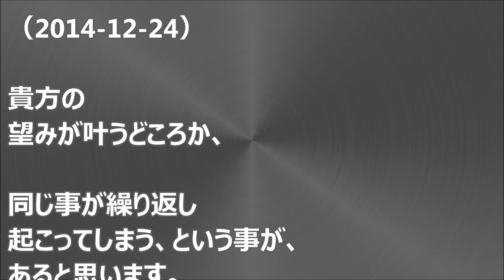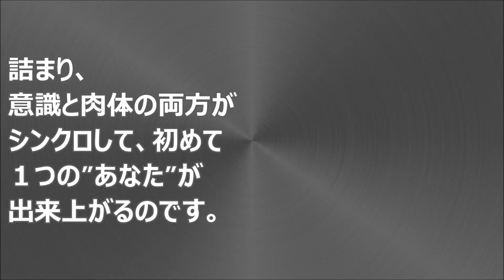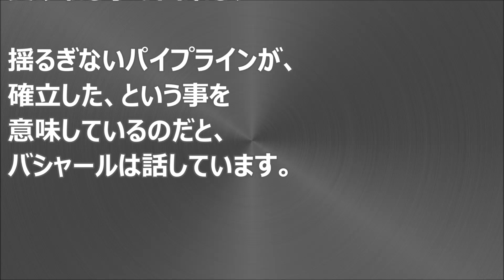バシャール：足踏みの波動